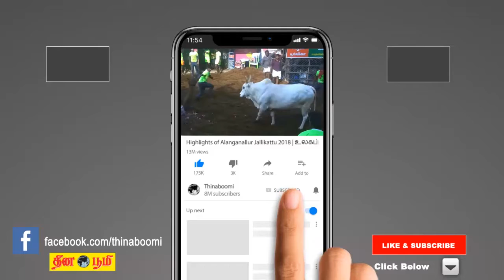கமல் ஏன் போராட்டத்திற்கு வரவில்லை? - மக்கள் நீதி மையம் துணைத்தலைவர் எ.ஜி.மெளரியா பேட்டி